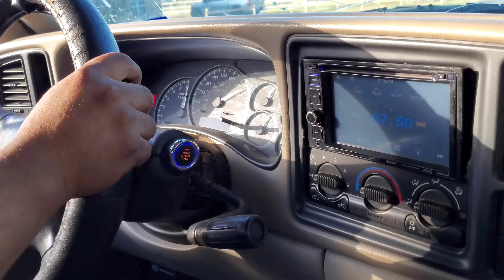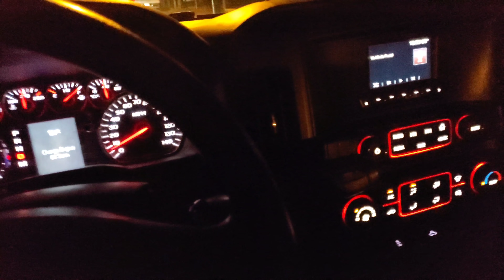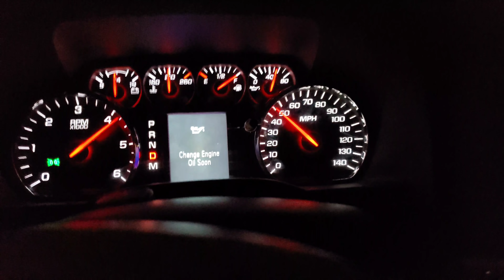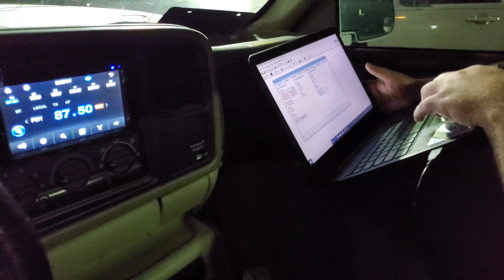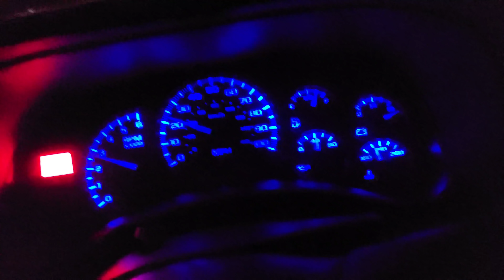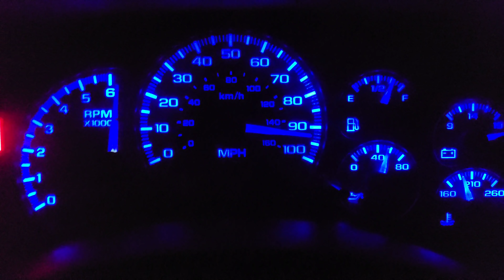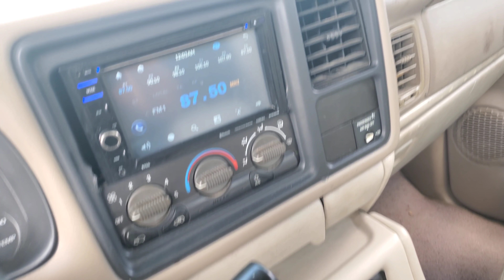Tuning The Cammed 5.3l Truck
Personal Instagram: Angel_cantu956